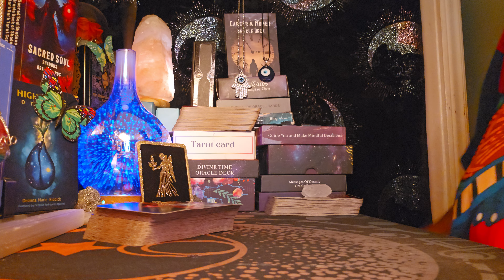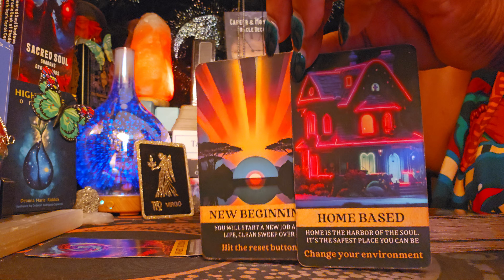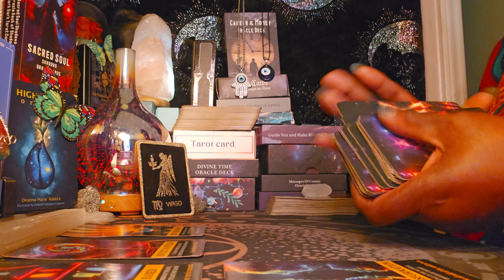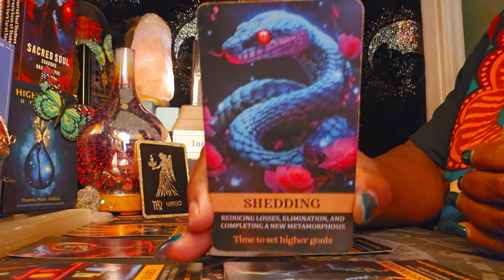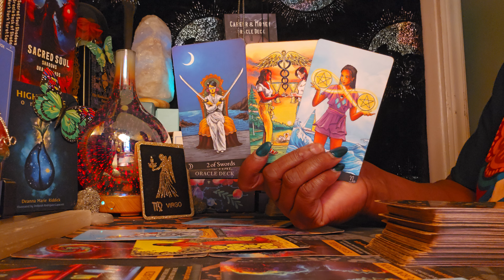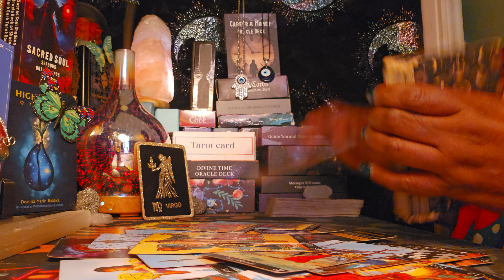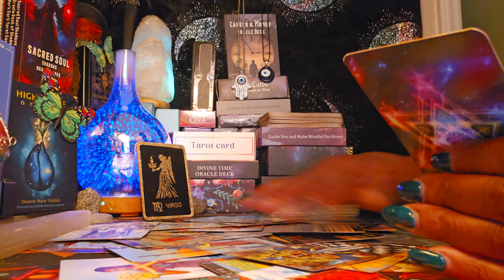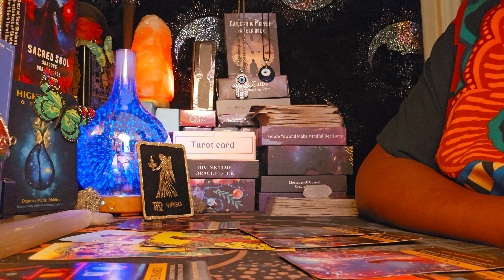Virgo ♍️ Energy Reading 🌄You're being up "Rooted "to a higher level in your life💃💪🥳🎊🥳